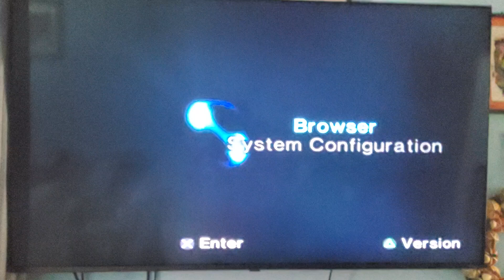All PlayStation 2 Startups + RSOD (REMAKE)